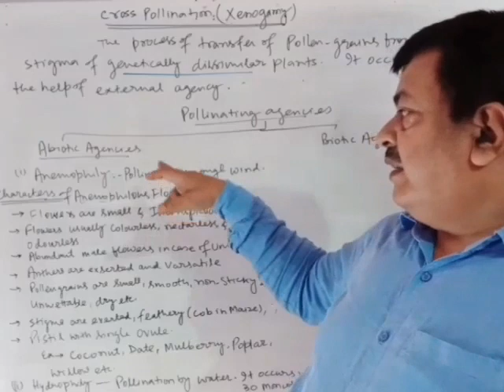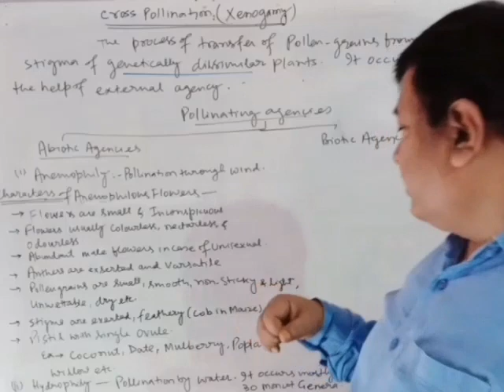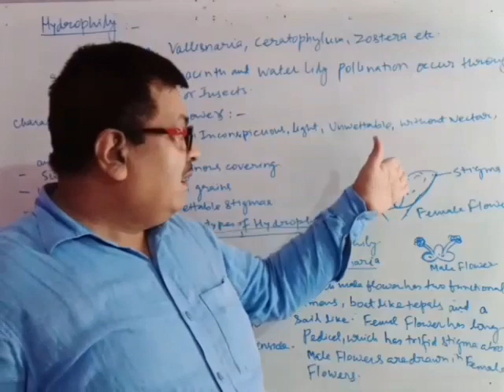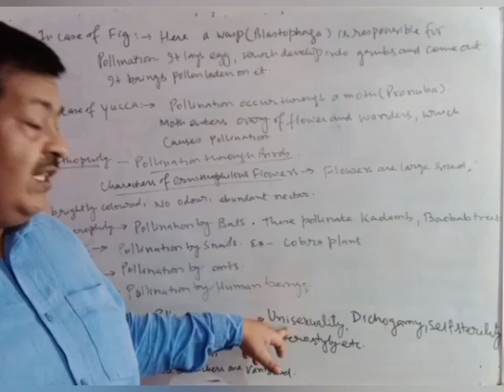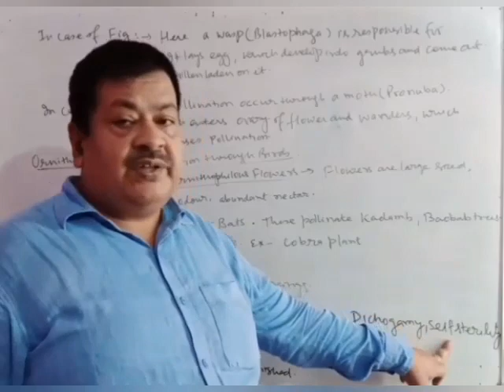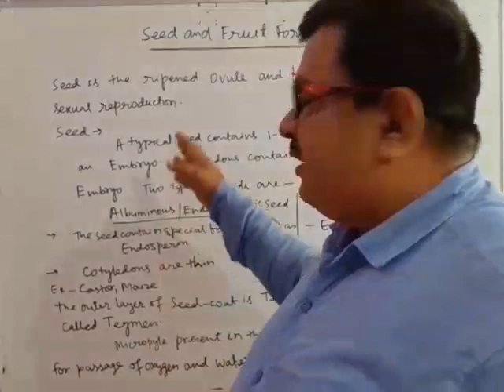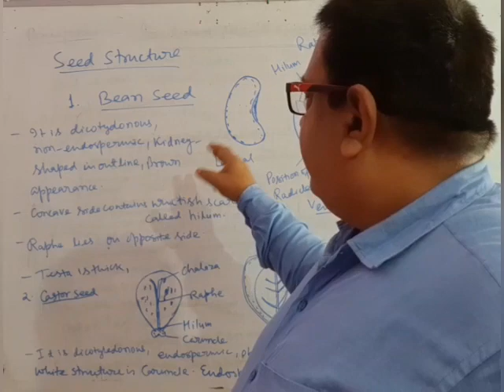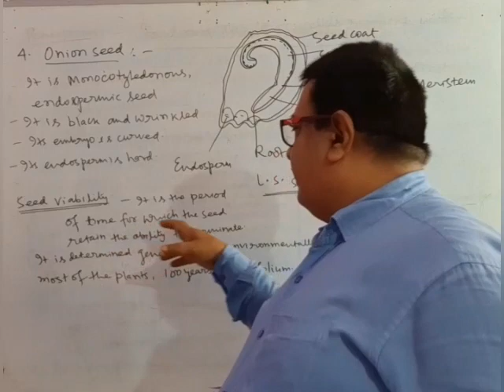12 Biology Pollination Seed And Fruit Part 02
12 Biology Pollination Seed And Fruit Part 02